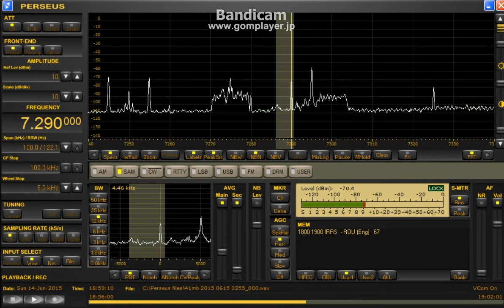7290 kHz IRRS June 14,2015 1857 UTC